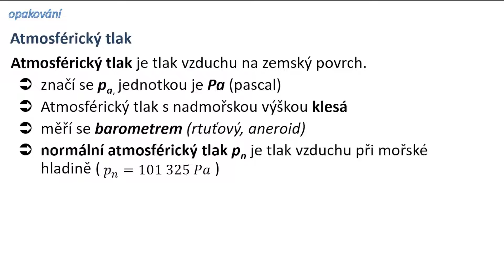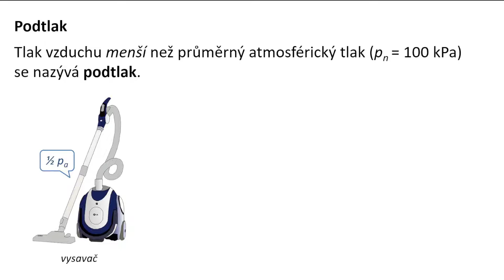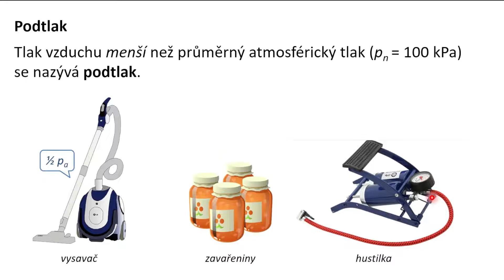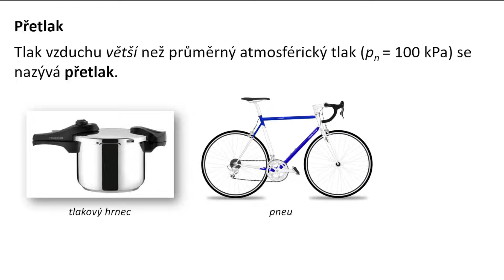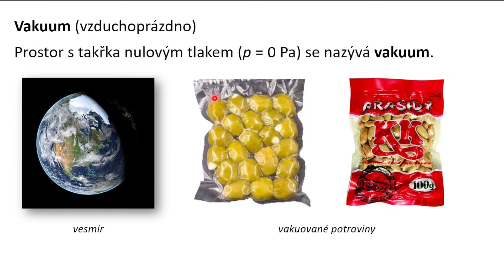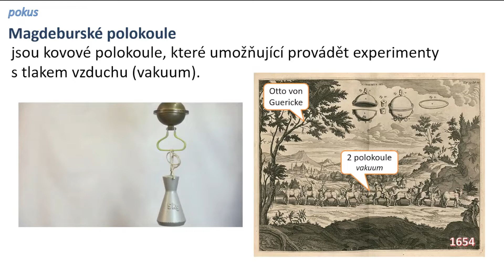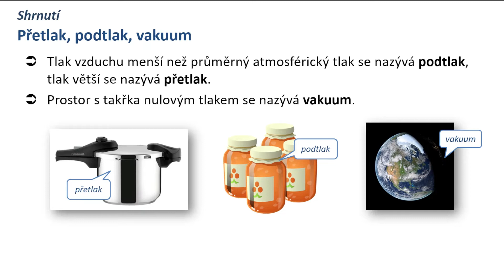Přetlak, podtlak, vakuum - Fyzika 7 ZŠ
V kapitole "Přetlak, podtlak, vakuum" si nejprve zopakujeme pojem atmosférický tlak. Pak si zavedeme pojmy podtlak, přetlak a vakuum, uvedeme si, kde se s nimi v běžném životě setkáme. Dále si popíšeme pokus s Magdeburskými polokoulemi a nakonec vše shrneme.

0:00 úvod
0:18 atmosférický tlak (opakování)
0:52 podtlak
2:23 přetlak
3:22 vakuum
4:42 Magdeburské polokoule
6:05 shrnutí